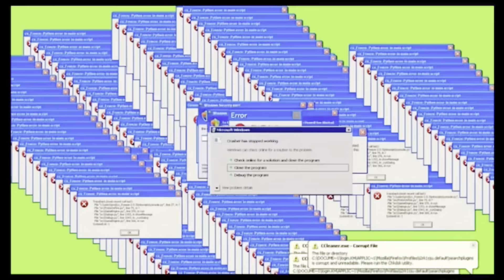ZEYNEP E KIŞKIRTMA ÇILDIRDI HİRANUR/ماما جابت بيبي - جنى مقداد | طيور الجنة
Zeynep e kışkırtma çıldırdı hiranur / ماما جابت بيبي - جنى مقداد | طيور الجنة / cadı teyze challenge comedy funny video dila kent ailesi ice cream